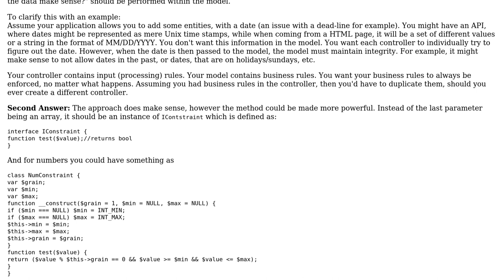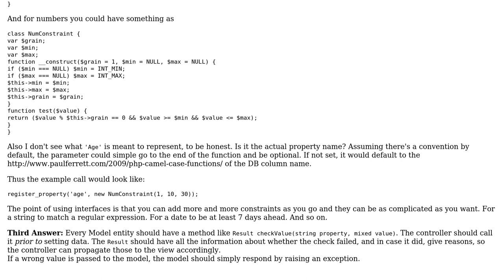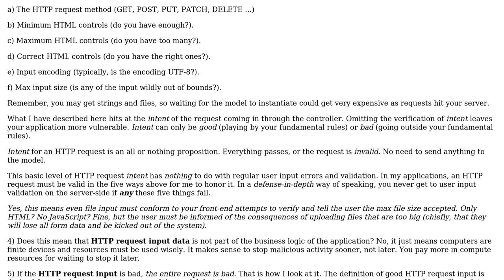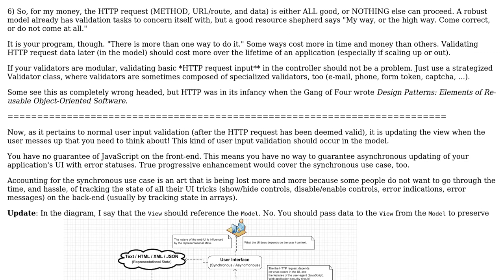Software Engineering: In MVC should a model handle validation? (4 Solutions!!)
Software Engineering: In MVC should a model handle validation?

With thanks & praise to God, and with thanks to the many people who have made this project possible! | Content (except music & images) licensed under CC BY-SA | Music | Images & others | With thanks to user Matt Ellen user lastzero user Falcon user Brandon Wamboldt user back2dos user Anthony Rutledge and the Stack Exchange Network Trademarks are property of their respective owners. You are responsible for your own actions.